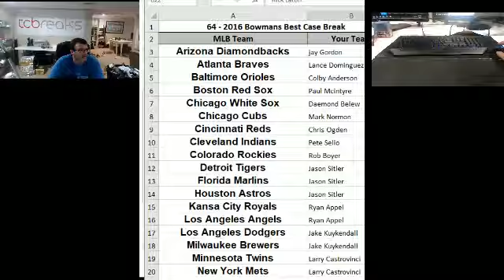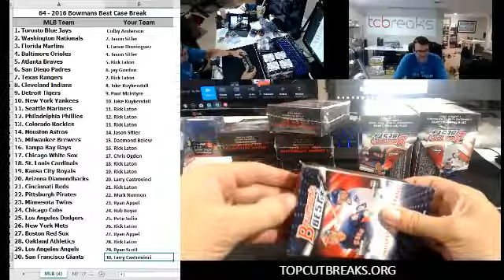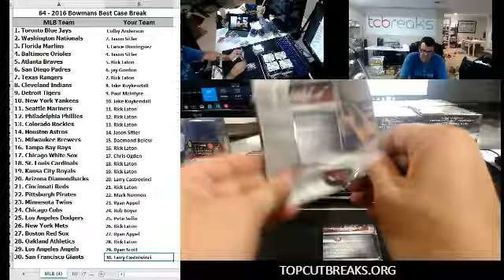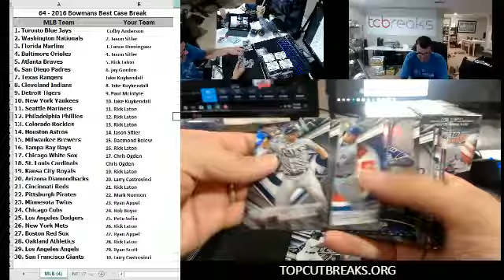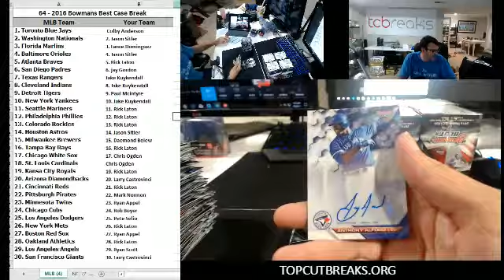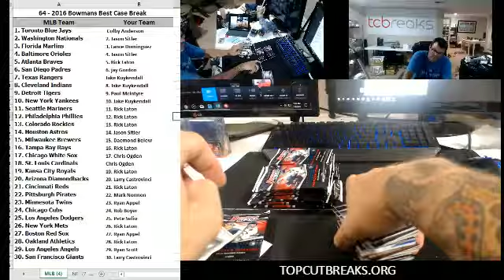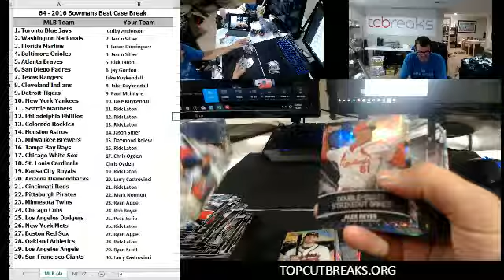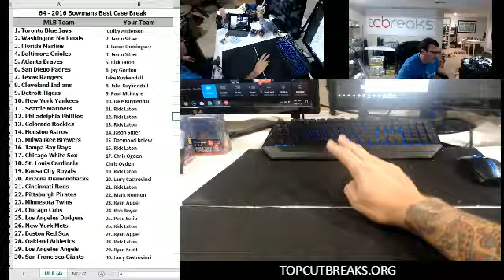2017-07-08 64 2016 bowmans Best Case Break